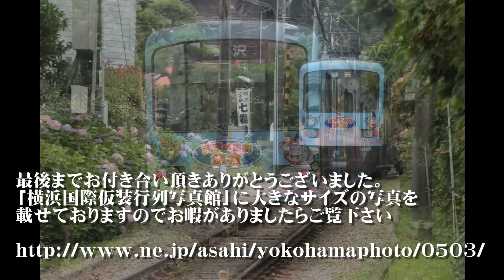20150613御霊神社踏切のあじさいと江ノ電2015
横浜国際仮装行列写真館

あまりにも有名な江ノ電とあじさいのコラボ撮影ポイント。
休日は早朝からカメラを構える人が・・・。